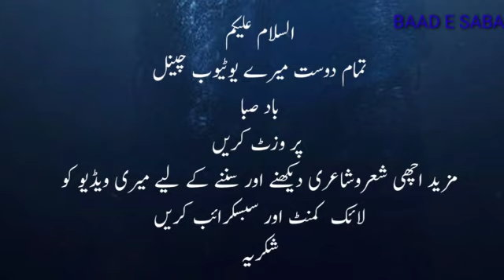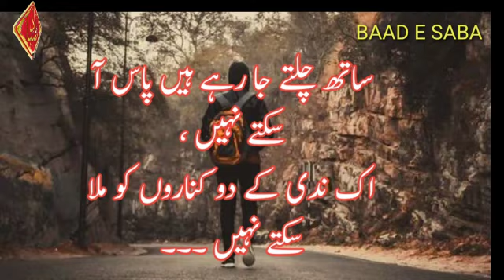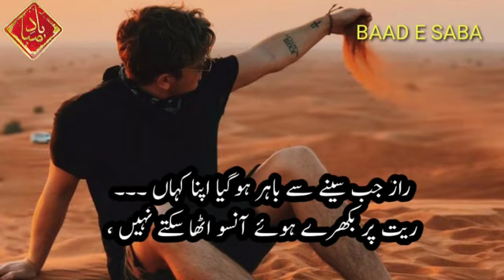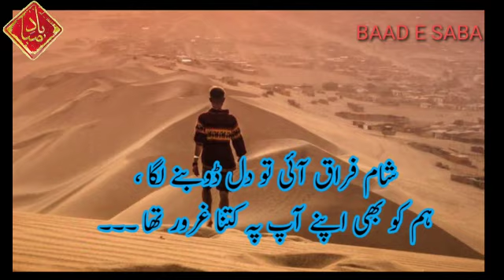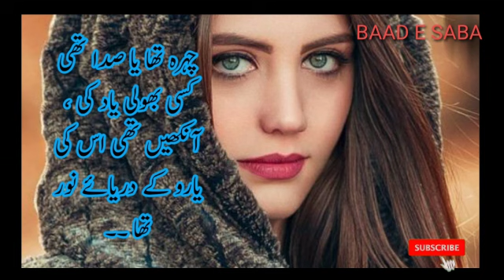Main Ne Piyar Kia Tha Jana | Best Ghazal Urdu | Romaintic Poetry | 2 Line Urdu Poetry